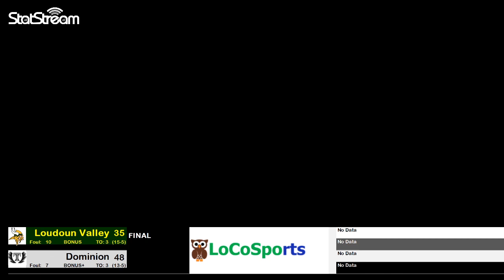Basketball Valley vs Dominion 020620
Virginia High School Basketball